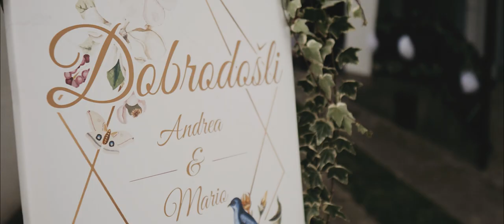Andrea & Mario Best Moments